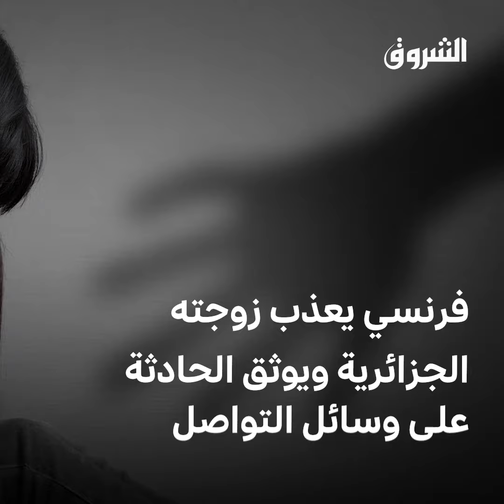جزائرية تقع ضحية عنف وتعذيب من طرف زوجها الفرنسي ويوثق جريمته على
جزائرية تقع ضحية عنف وتعذيب من طرف زوجها الفرنسي ويوثق جريمته على مواقع_التواصل_الاجتماعي!.. شاهد القصة